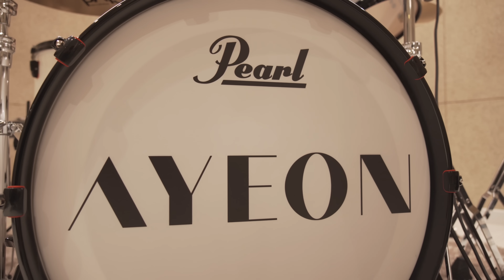Into the Unknown 【Frozen 2 | 겨울왕국】 Cover by A-YEON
First cover song of 2020~~!!